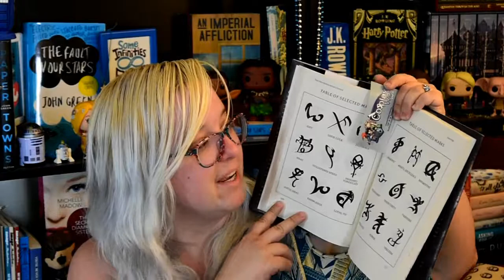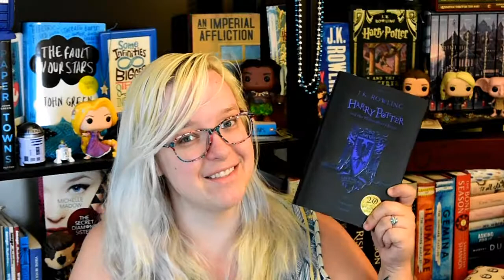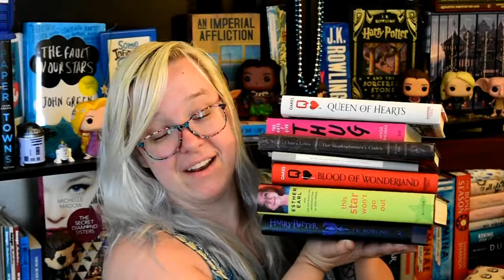BookTubeAThon 2017 TBR! [CC]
Here we go again! Another Summer, another BookTubeAThon!

✨  My TBR
~ Queen of Hearts by Colleen Oakes
~ This Star Won't Go Out: The Life and Words of Esther Grace Earl

Do not distribute my email without permission.

*IF* you are thinking of doing some online book buying, please consider going to the website via my affiliate links below and eventually I will earn credit to spend on more books!

What is your "Shelfability," Book?

*COMMENT*LIKE*SUB*
*LIVE*LAUGH*LEARN*
*LOVE EVERYONE*